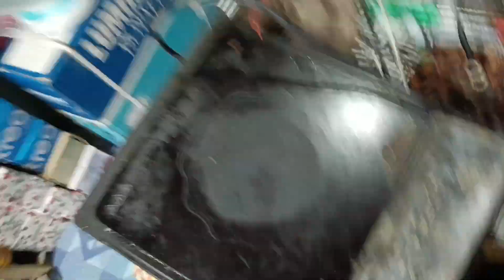induction cooktop coil | induction capacitor blast | induction cooktop coil hot | SMPS IGBT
power supply igbt short